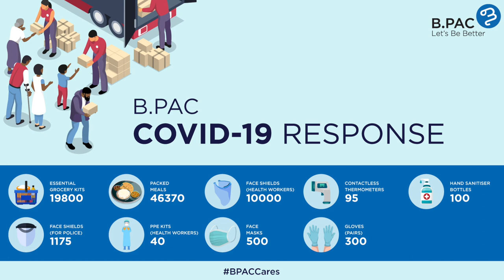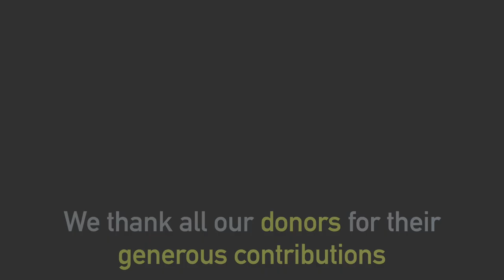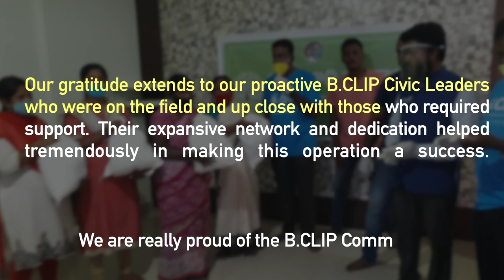B.PAC - Initiatives For Covid-19 Crisis - Rakesh Rudra - Team Incredible Mission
B.PAC - Initiatives For Covid-19 Crisis - Video Designed And Developed by Our Team with the Support Of Rakesh Rudra.

Required Video Editing or Colour Grading Work Solution. Kindly Contact Our Team Incredible Mission. Our Team Will Assist You :)

- Team Incredible Mission